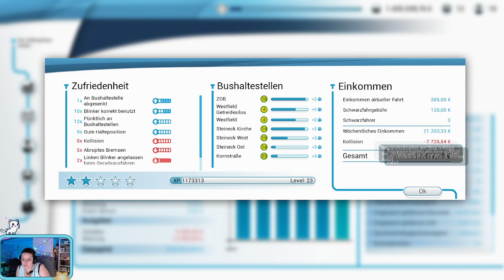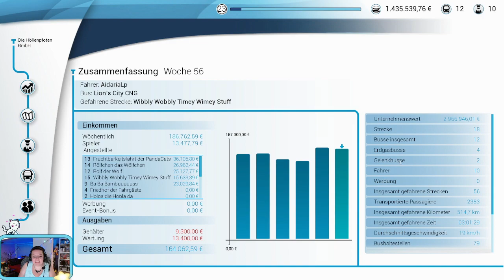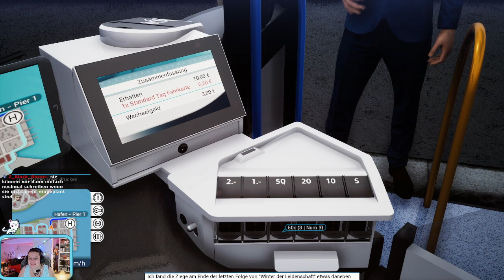Minus ist Plus oder- Bus Simulator - STREAM WIEDERHOLUNG- 027 - GERMAN